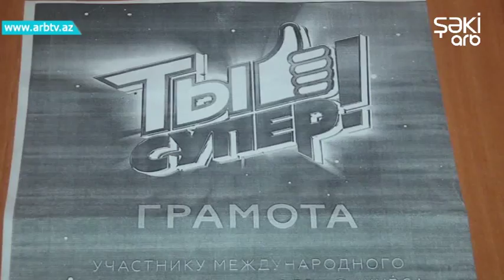"Sen Supersen" yarishmasinda ad qazanan Zaqatalali balaca